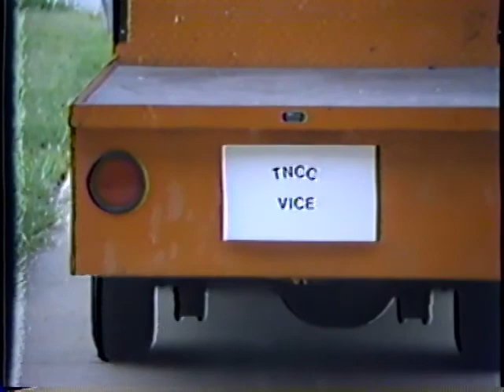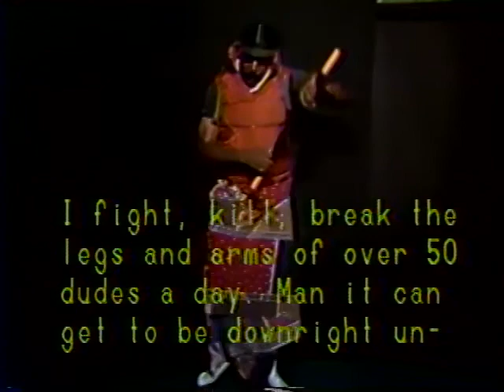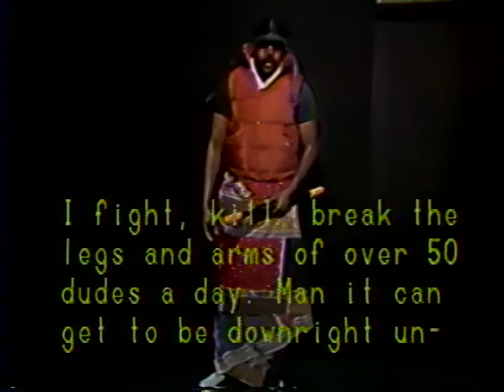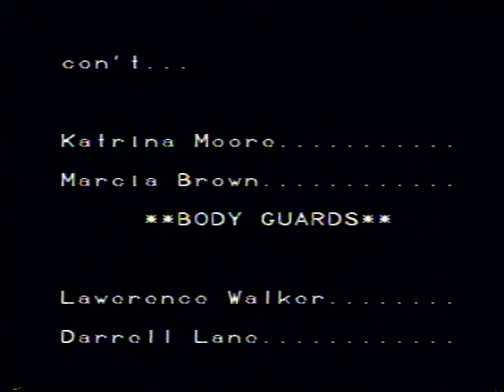Spring Fling Ads (1987)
UMAT 14